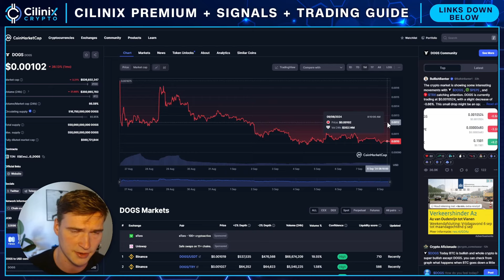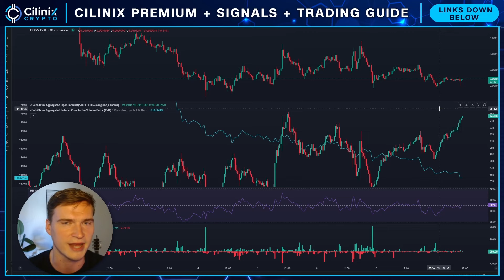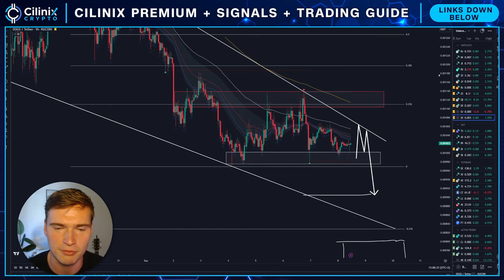WHEN YOU SHOULD BUY DOGS!🚨 (DOGS CRYPTO PRICE PREDICTION)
DOGS AIRDROP PRICE PREDICTION!

Social links!